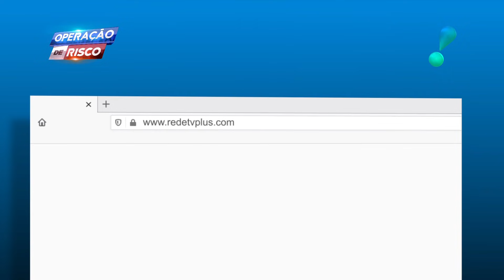Operação de Risco (13/06/20) | Completo